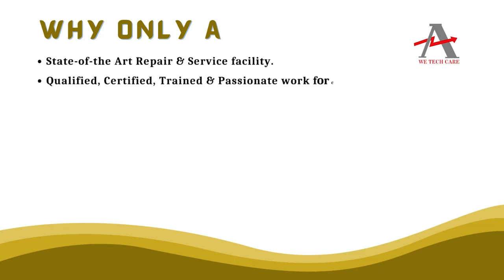Indramat MHD112D 027 PP3 AN Servo Motor